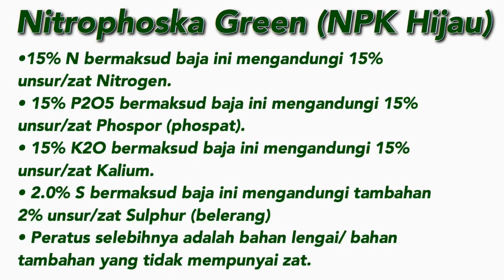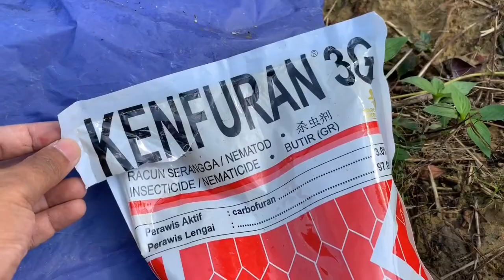Cara BAJA dan RACUN sekaligus Tanaman Kelapa TAMBAH SUBUR